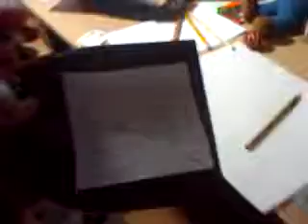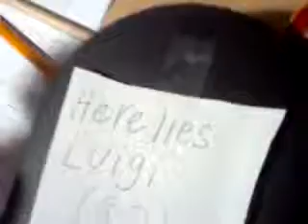The super violent mario bros: A christmas carol pt 2